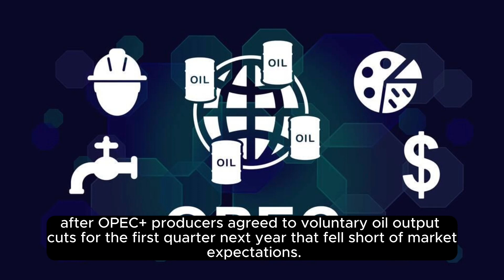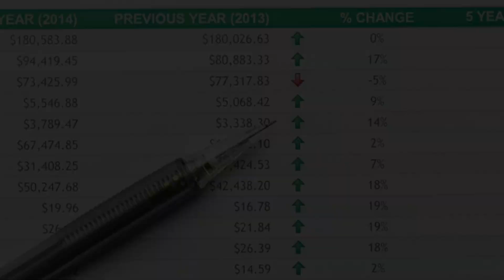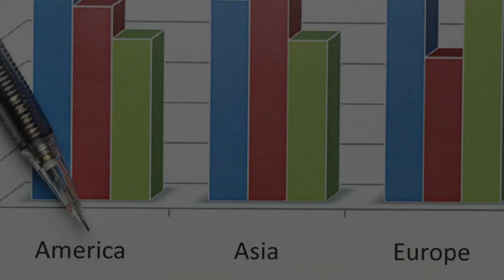[1Dec2023] Crude Oil Market Update - Oil prices extend slide as OPEC+ cuts underwhelm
Let us know what other topics you would like to see in the comments!